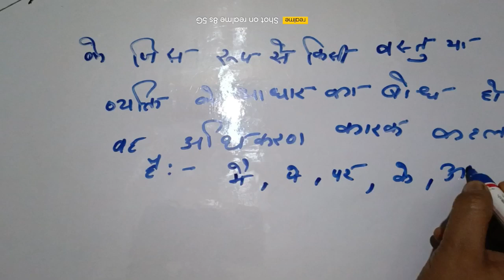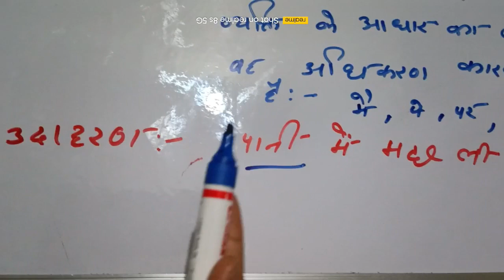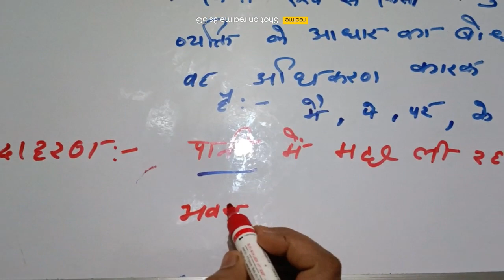अधिकार कारक|कारक या उसके भेद|उदाहरण के साथ |हिंदी व्याकरण|Hindi grammar